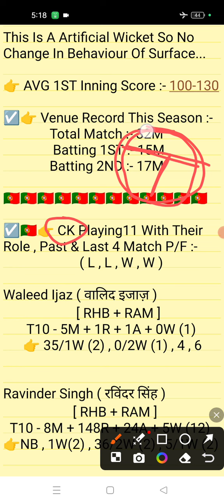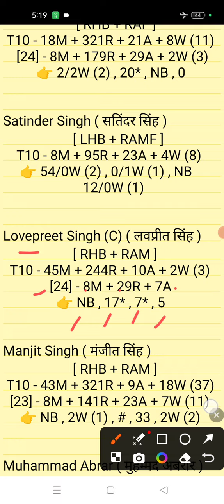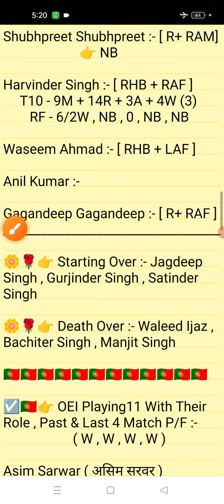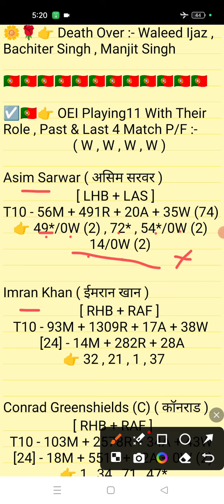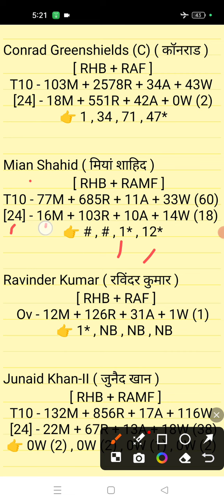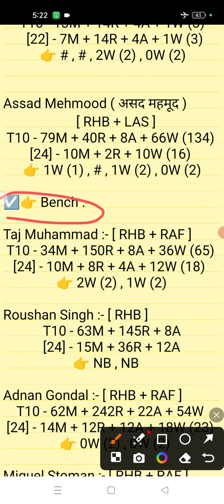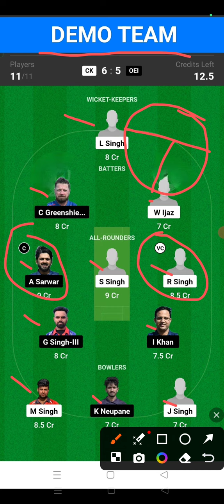CK vs OEI Dream11 || CK vs OEI Dream11 prediction || CK vs OEI 33TH Match